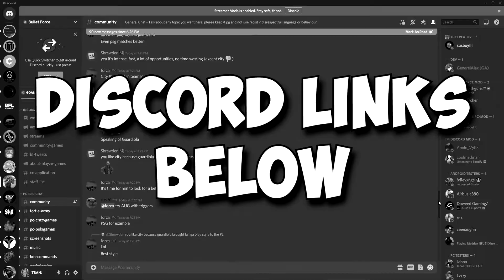Bullet Force Christmas UPDATE 2021 (KAR98 + NEW MAP?!)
Todays commentary covers the release date of the new upcoming Christmas special update in Bullet Force talking about new guns and weapons to be released, as well as a brand new map coming out, new main menu theme, best offers for the KAR98 and Groza for you to test out & finally a new player/soldier camo which in my opinion looks the best! I don't quite know the price of the kar98 or groza in credits or gold, but we all know why this will break the game

We compare the AWP and Kar98, as well as having a preview of all the new content such as shooting, aiming, quick scopes, recoil patterns, & the new animated gun skins / camos

Have some insane sniping clips and gameplay highlights of me quickscoping the awp in the background

00:00 Intro
00:14 Discord Servers
00:32 Kar98
01:10 Groza
02:00 New Map Abandon
02:15 Christmas Main Menu Theme
02:25 Ice Cold / Solo Mode Weapon Skins / Camo
02:35 Player Skin Volcold
02:45 Exclusive Offers